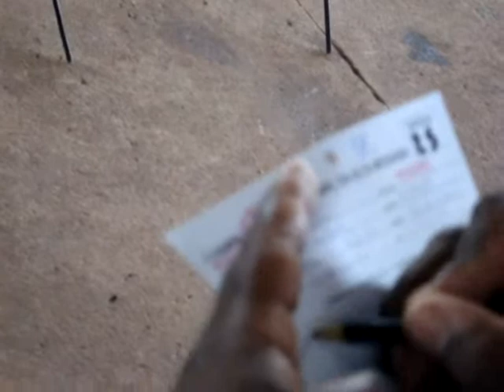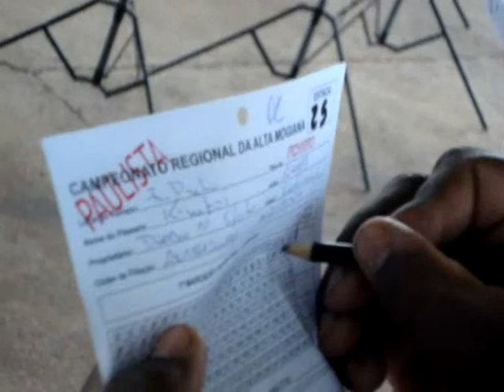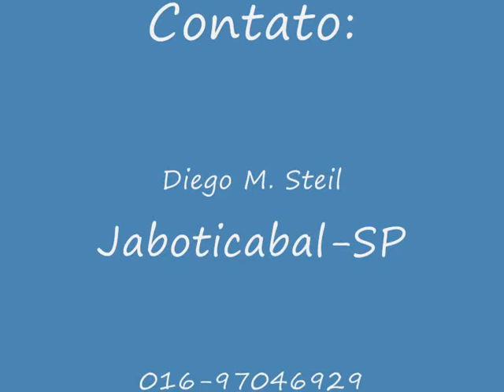KimBoi Apavorando na Roda RP(FEAPAM) 25-10-2009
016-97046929